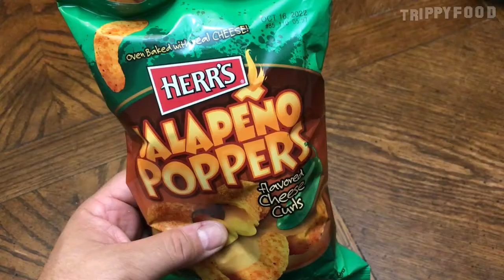Snack Attack: Herr's jalapeño poppers cheese curls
At the suggestion of one of our subscribers (Miguel Rangel), we picked up a bag of Herr's jalapeño poppers cheese curls at 7-Eleven and Val and Juli decided to put them through the ringer.

Follow Julicoots on Twitter at @Julicoots
Follow Trippy Food on Twitter at @TrippyFood